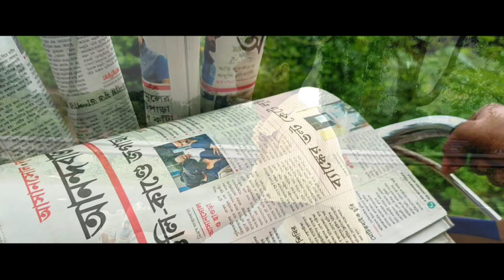ISHQ TERA || The Paper Boy Love Story || Short Film || Chunnu Creation Editing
Hi Friends, I am ready with a video again,If you like this video a little, be sure to like it and share it more with your friends, And if you are new to the channel, be sure to subscribe to the channel.

Song Title :- Salamat (Sarabjit)
Year :-2016

Acting : Shubhajit
               Khushi
               Nandini
               Chunnu
               Surya
               Sanu
               Shubhajit

Camera Man / Editing : Chunnu

Voice : Khushi
             Chunnu
             Surya

Help : Prabhat
           Koushik
           Tojo